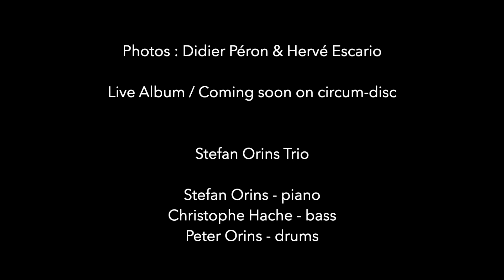Stefan Orins Trio - Live Teaser 1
October 11, 2021, 25 years after the recording of its first demo, the Stefan Orins Trio performs at the Tourcoing Jazz Festival, which supports the group since its beginnings.
Recording of a concert celebrating the 25th anniversary of this trio from Lille.

Stefan Orins Trio

Stefan Orins - piano
Christophe Hache - bass
Peter Orins - drums

Photos : Didier Péron & Hervé Escario
Recorded Live on October 11 2021 at Tourcoing Jazz Festival